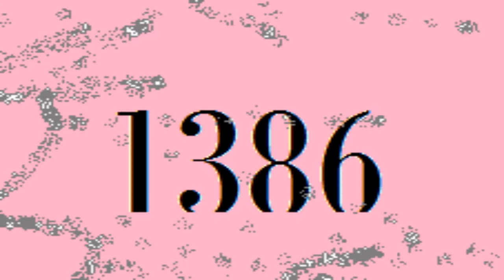NO JOKE - murderous PIG sentenced to death… (E3)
The strangeness in our world will never cease to exist, that is the first and most important. The other facts are:

Timestamps:
Coming soon...

Pictures: Pexels.com